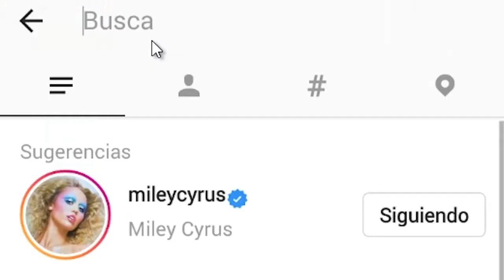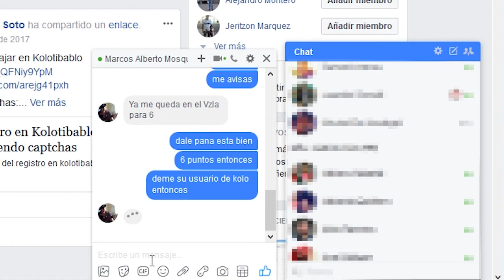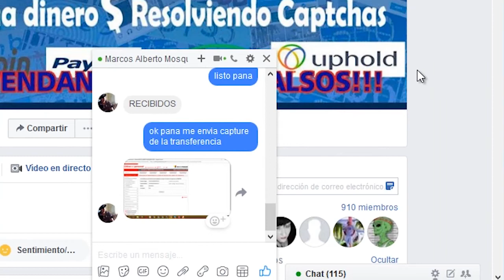Cambiar Saldo KOLOTIBABLO a Bolivares Por FACEBOOK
GRUPOS DE FACEBOOK DONDE HE VENDIO MI SALDO
(SOLO HE VENDIDO A ADMINISTRADORES DE LOS GRUPOS)